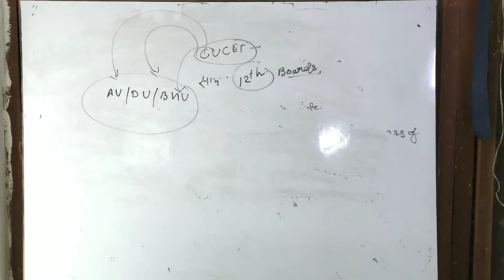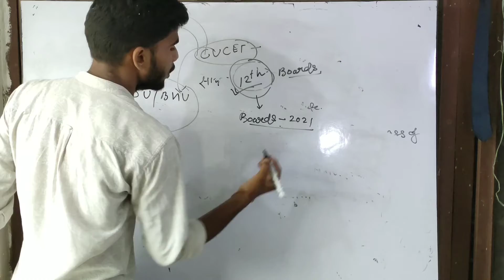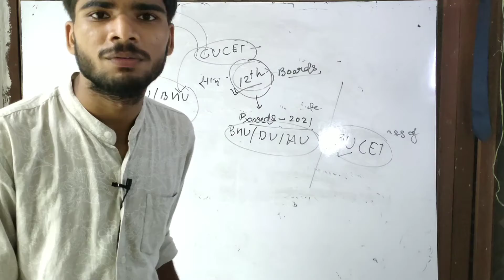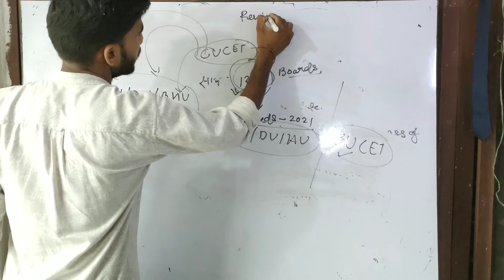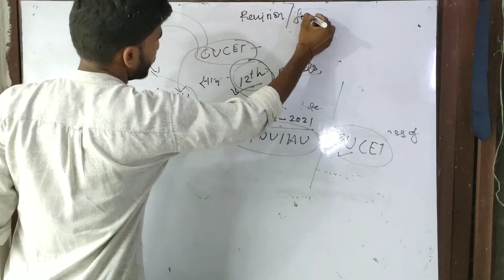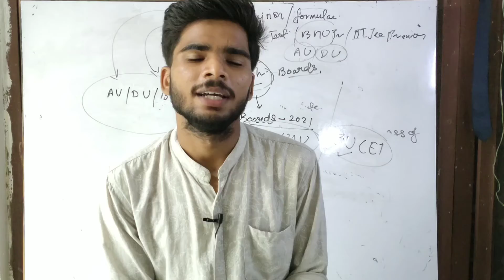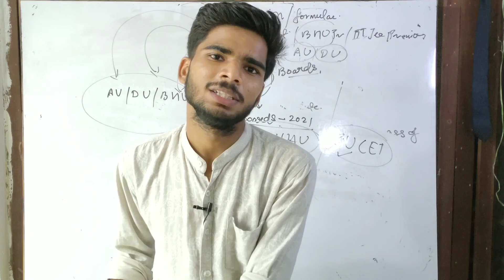Class 12 Revision and Universities Entrance Exam Preparation Online Class | CBSE | UP | CUCET | BHU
Hi Students
Iss video me hamne baat ki hai
apne naye classes ki
jisme hm aapko avail karayenge ek bilkul nyi type ki class

To clear your al doubts :

Aadarsh❤️
HI everyone 👋

I am here with you with my classes FOR-
👉IIT-JEE
👉NEET
👉BHU ENTRANCE EXAM
👉NDA
and all other.
Classes are running..

👉Here is the classes pattern
Daily clasess
Monday and Tuesday--MATHEMATICS
WEDNESDAY AND THURSDAY--CHEMISTRY
FRIDAY AND SATURDAY--Physics